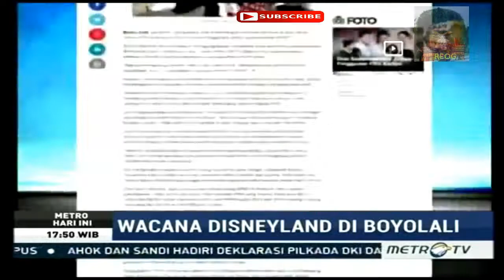Disneyland dibangun di Boyolali, Jokowi: Tidak perlu ke Singapura